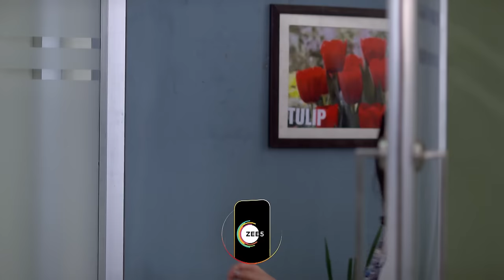😱😭ছত্রধরকে বাঁচাতে গিয়ে আহত হলো অংশুমান | Phulki | Full ep 277 | Zee Bangla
Phulki tries to move Chatradhar to a safe house. Meanwhile, Tiwari and his goons arrive at the scene and Angshu gets shot. Later, Paromita is devastated to see Angshu lying unconscious on the hospital bed. Will Phulki catch the goons responsible for Angshu’s fate?

Show Name : Phulki
Producer/Star Cast : Krishanu Ganguly, Divyani Mondal, Abhishek Bose
Episode No : 277
Date: 15 Mar 2024

Phulki, a spirited small-town girl, is on a relentless quest to shatter stereotypes and pursue her dream of becoming a professional boxer. Her husband, Rohit Roy Chowdhury, stands steadfastly by her side, offering unwavering support and love. Together, they navigate the myriad challenges that come their way, from societal expectations to personal hardships, forging a path defined by resilience and hope.